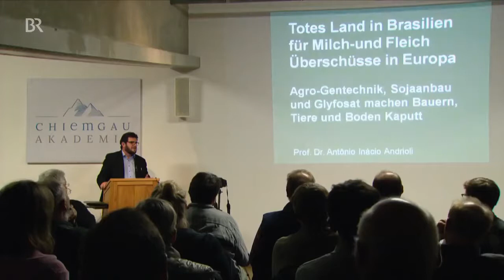Pestizid Resistenzen Agrarwissenschaftler aus Brasilien schlägt Alarm Unser Land BR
Gensoja,
Globaliserung,
Gentechnik,
Vergiftung,
Glyphosat,
Brasilien,
Monokulturen,
Dritte Welt,
Agrarökologie,
Nachhaltigkeit,
Hunger,
Recht auf Nahrung,
Massentierhaltung,
Eiweis,
Landwirtschaft,
Demokratie,
Wissenschaft,
Professor Antonio Andrioli warnt vor dem Einsatz von Glyphosat, Dicamba und anderen Pesitiziden. Der Grund: In seiner Heimat Brasilien werden immer mehr Unkräuter und Insekten resistent dagegen. Selbst gentechnisch veränderter Mais schützt nicht mehr vor Raupenplagen. Und auf den Sojafeldern gibt es immer mehr resistente Unkräuter - obwohl die Bauern inzwischen bis zu sieben Liter Glyphosat pro Hektar anwenden. 2017